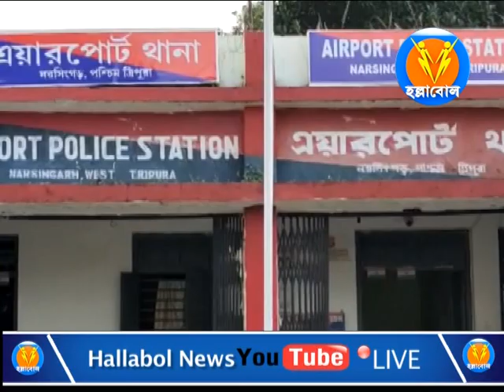৩ কুখ্যাত ছিনতাইবাজকে আটক করল পুলিশ